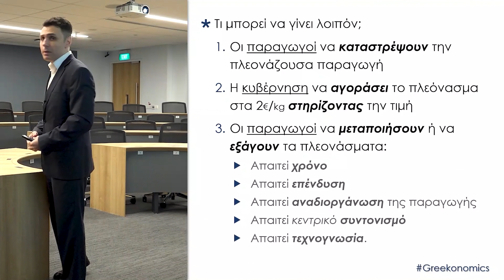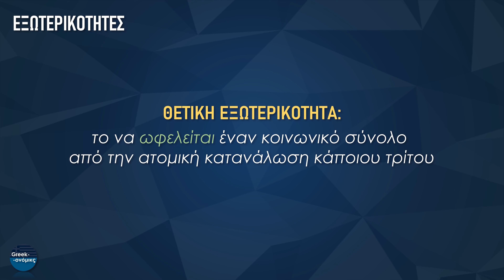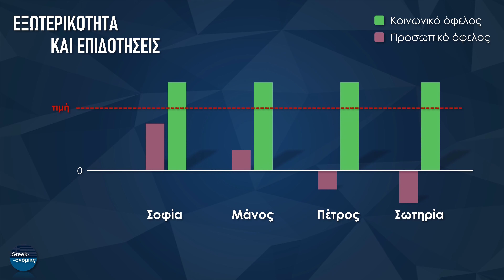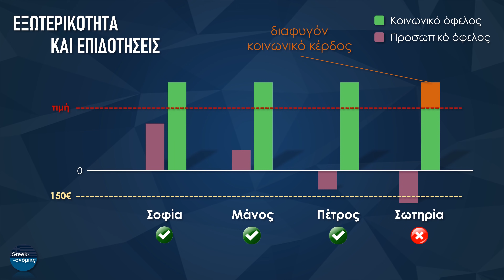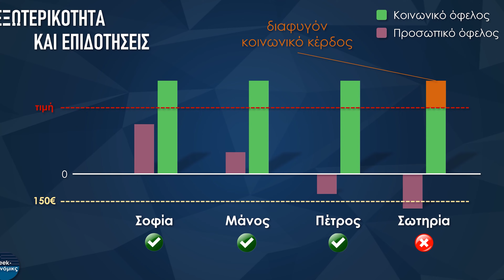Πως Λειτουργούν τα Οικονομικά Κίνητρα | Greekonomics #18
Σε αυτό το επεισόδιο του Greekonomics εξηγούμε τα συναρπαστικά οικονομικά των κινήτρων και εξετάζουμε αν το πρόγραμμα που πρόσφατα ανακοίνωσε η κυβέρνηση μπορεί πραγματικά να αυξήσει τους εμβολιασμούς.

Το κανάλι Greekonomics έχει ως αντικείμενο την οικονομική παιδεία.

Έρευνα – παραγωγή – παρουσίαση: Κοσμάς Μαρινάκης, Ph.D.

Ο Κοσμάς Μαρινάκης είναι Αναπληρωτής Καθηγητής (Senior Lecturer) Οικονομικής Επιστήμης στο Singapore Management University. Έχει εργαστεί σε καθηγητικές και ερευνητικές θέσεις σε Πανεπιστήμια των ΗΠΑ, της Ρωσίας και της Κύπρου. Έχει δημοσιεύσει ερευνητικές εργασίες στο αντικείμενο της Οικονομικής της Βιομηχανικής Οργάνωσης σε διεθνή επιστημονικά περιοδικά. Διδάσκει οικονομικά από το 2003 σε προπτυχιακό, μεταπτυχιακό και διδακτορικό επίπεδο.